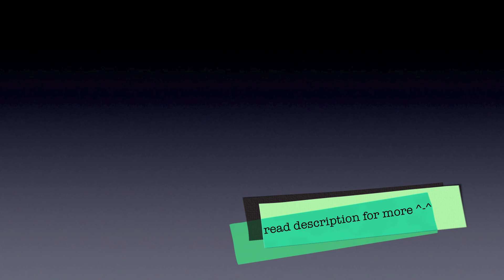WATCH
READ

KKKKK Um i might quit but i promise i will do 1 or 2 more phmv

ok most friends are quitting

ily scarlet vic and EVERYONE

i will visit 1 every 1 month or so

please don't unsub because I'm younger

k baii

say asdfghjkl;' if your listening